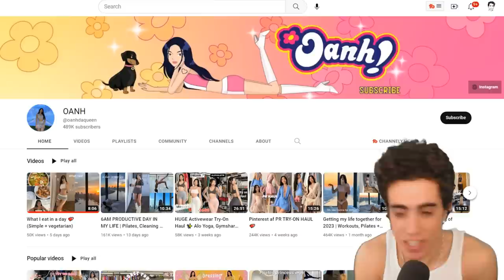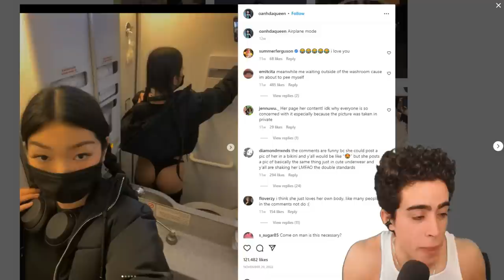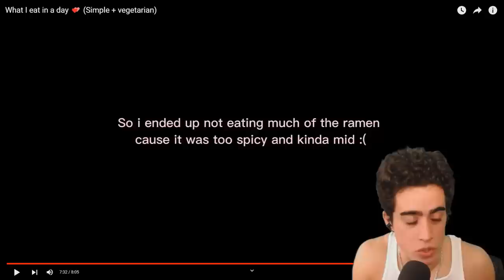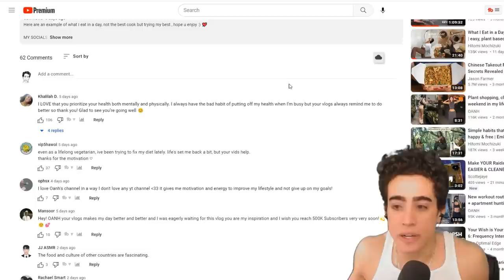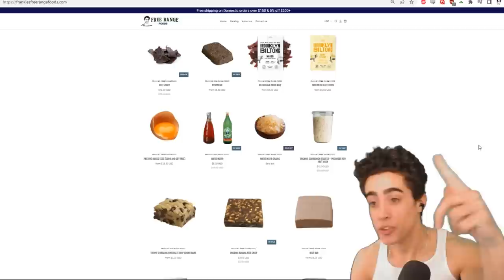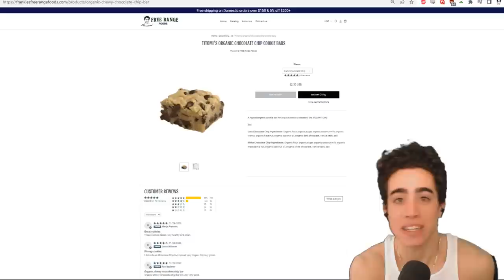I found HITOMIS REPLACEMENT!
00:00 - Titomi's cookies
01:59 - 5 minute slop smoothie
06:26 - Some supplements
09:01 - A little bit hungry
11:29 - If it ain't rice IT AINT NICE
12:55 - I feel like she can afford it
15:55 - TALL UGLY DUDE APPEARS
18:11 - OANH DA QUEEN
19:23 - Thanks for joining!